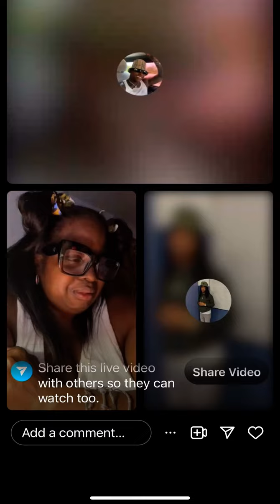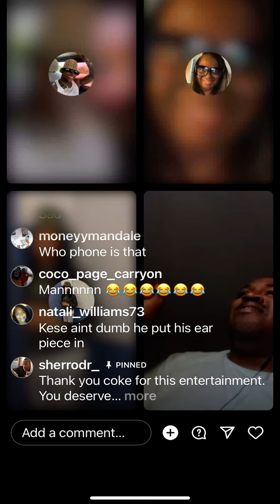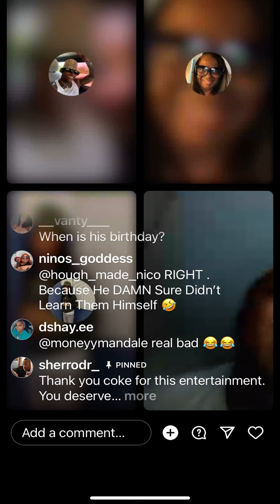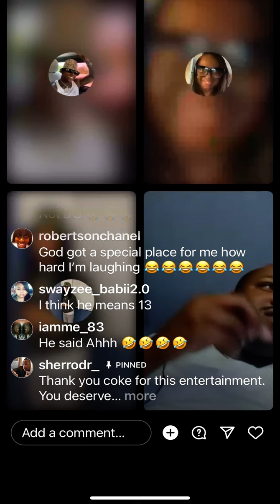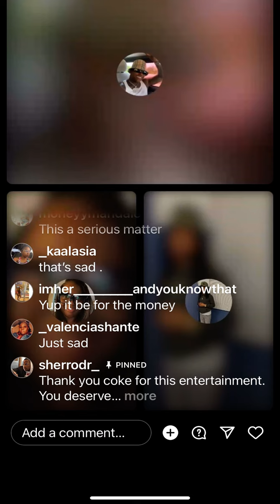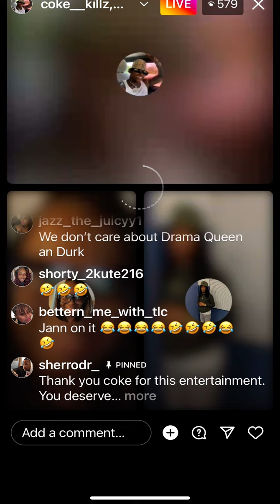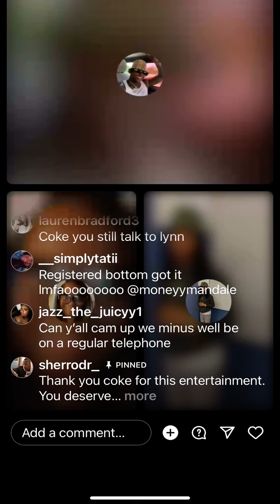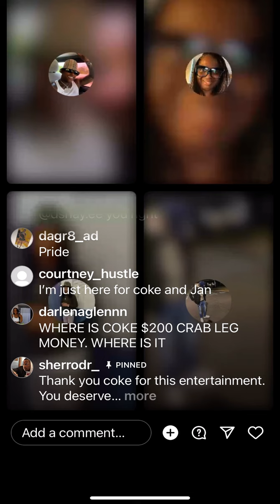Coke Jan markese and drama on live and markese mother makes an appearance in the worst way